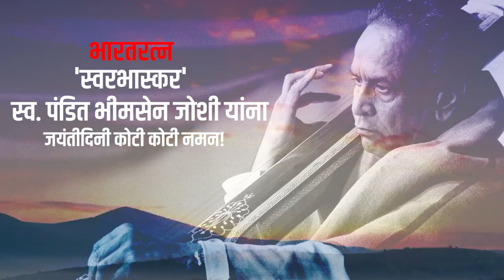'स्वरभास्कर', भारतरत्न पंडित भीमसेन जोशी यांना जयंतीदिनी शतश: नमन !